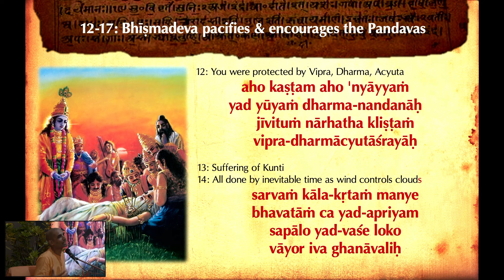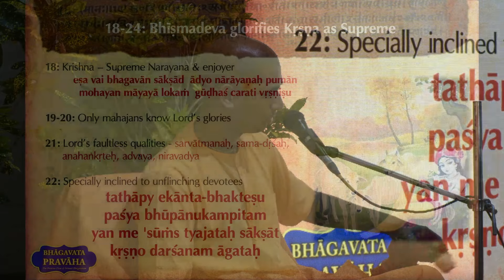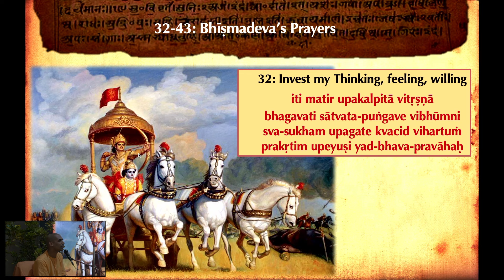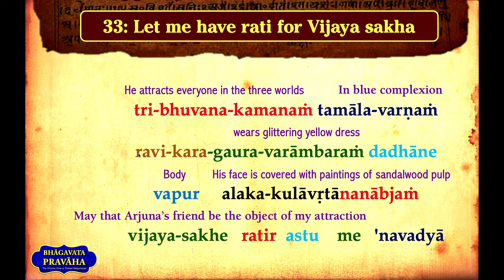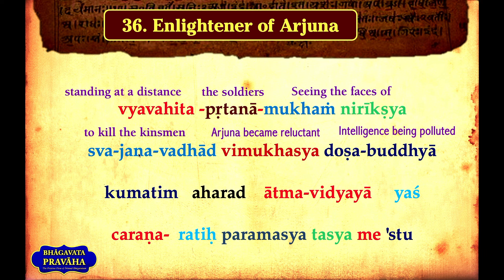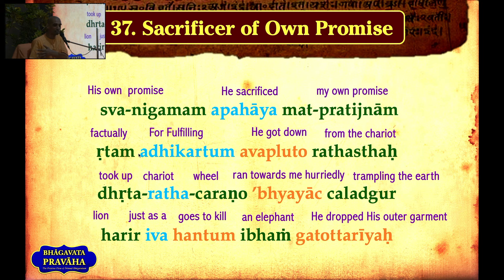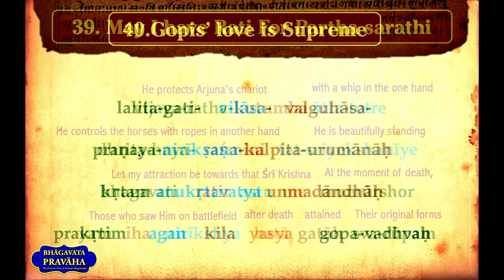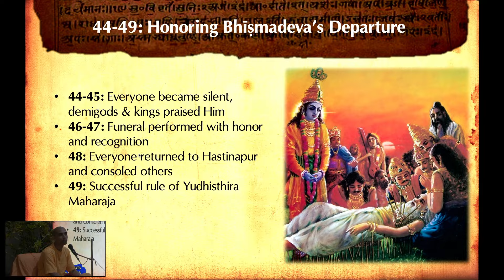Bhisma Stuti - HG Gauranga Darshan Prabhu (Shravana Utsav 2024)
ISKCON Chennai